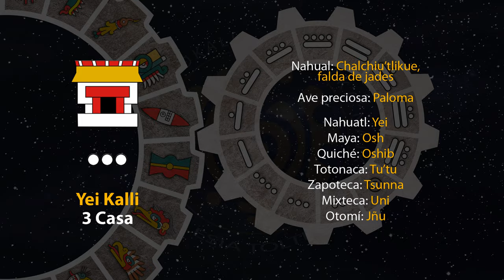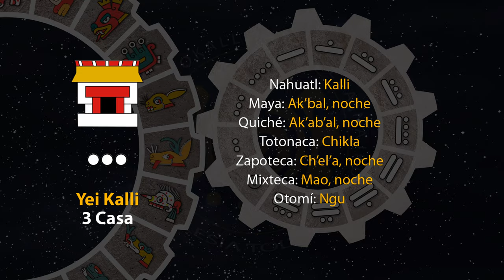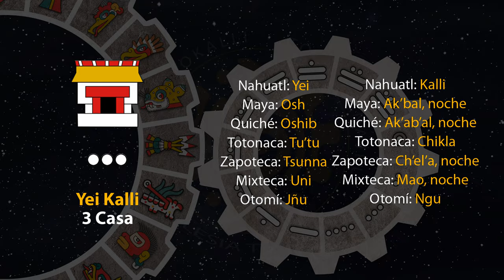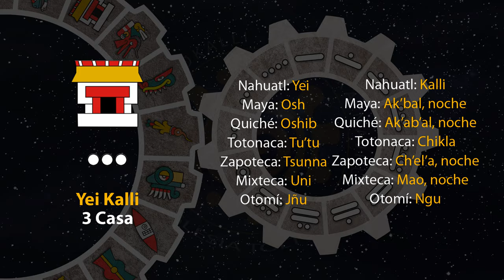El tonal de hoy es "3 Casa - Yei Kalli" 10/04/24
10 de Tosostontli
Año 8 Ocelote
50 del 19 Atado
5146 del Quinto Sol

10 de abril de 2024.